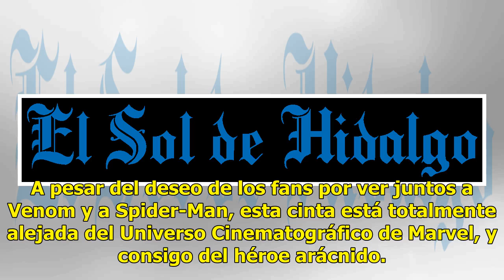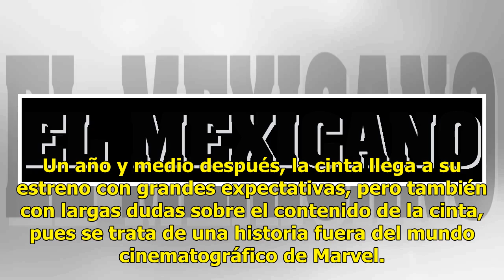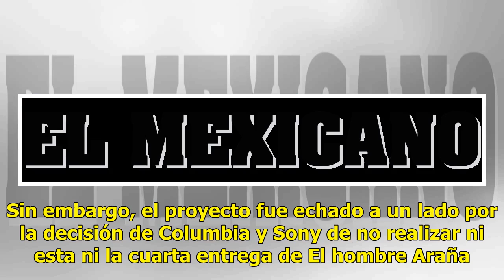Venom acaparará las pantallas este fin de semana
No hay superhéroes sin archienemigos, y tampoco hay grandes ganancias de taquilla sin tanta expectación. Ambas cosas las tiene muy claras Sony y Columbia Pictures, las productoras que este fin de semana estrenan Venom, la primera cinta dedicada en su totalidad al villano principal de Spider-Man. Tra...